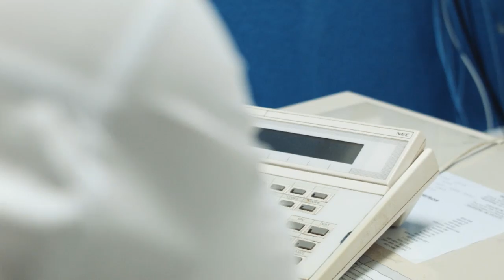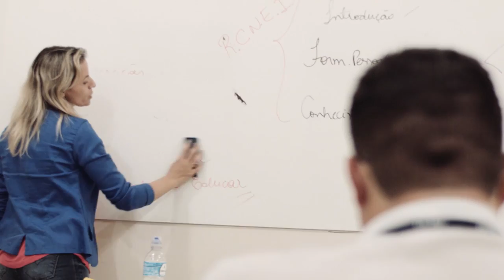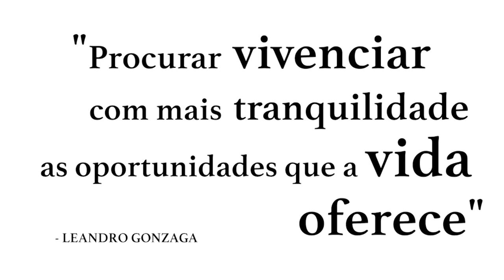Catarinense Como Você | Temporada 5 (Episódio 5) Leandro Gonzaga